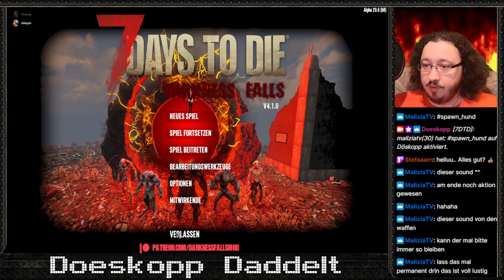7D2D - Darkness Falls - Day 16: Fundament des Towers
7 Days to Die Streamaufzeichnung von Twitch